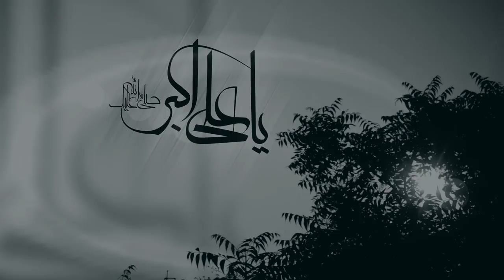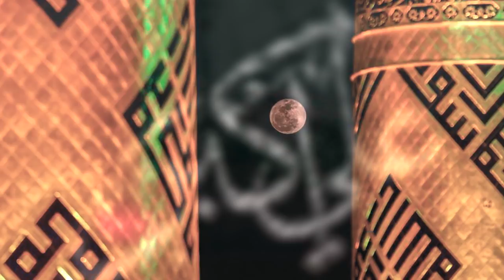Nohay 2018 | Rukhsat Na Karo Mola | Noha Hazrat Ali Akbar | Zahid Ali Chitorvi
Video Caption:- Noha Hazrat Ali Akbar as | Rukhsat Na Karo Akbar E Zeeshan Ko Maula | Zahid Ali Chitorvi

Video Title:-  Nohay 2019 | Noha Mola Akbar as | Tanhaee Ye Kehne Lagi Sarwar Se Tadap Kar Rukhsat Na Kero Akbar E Zeeshan Ko Mola | तनहाई ये कहने लगी सरवर से तड़प कर  रुख़सत ना करो अकबरे ज़ीशान को मौला | Zahid Ali Chitorvi Nohay 2018-19 | Noha Mola Akbar AS

noha 2019 Shahadat Mola Akbar as
Reciter - Zahid Ali Chitorvi
Kalam - Syed Wayez Hasan Rizvi
Audio BGA Studio
Video by Azmat Ali

Noha Lyrics:-

Tanhayee ye kehne lagi sarwar se tadap kar
Rukhsat na karo akbare zeeshan ko mola
Jeeny ko na jee cahega farzand ko khokar

1.
Pamal hua qasim e nosah ka lasha
Aur aapka bhai bhi tarayee se na lauta
Mare gaye maidan main zainab ke gule tar

2.
Maa pyar se kehti hai jise yusufe saani
Mil jayegi mitti me agar uski jawani
Zinda nahi reh payegi is cjand ki madar

3.
Rehwar se jab ran main girega ye dulara
Ho jayega dil madar e akbar ka dopara
Maa dil main liye baithi hai armano ka lashkar
Rukhsat nakaro akbare zeeshan ko mola

4.
Ijad hai kul sabro wafa apke dar se
Per mamta hoti hai bohot maan ko pisar se
Dam tod na gham se kaheen madar e akbar
Rukhsat na karo akbare zeeshan mola

5.
Aghosh main zainab ki ye nazo se pala hai
Bachpan se hi abbas ke saye main chala hai
Akbar ko sahi kehty hain hamshakle payambar

6.
Bete ki judayee ka alam keh gayeen aankhyn
Yaqoob to zinda thy magar beh gayee aankhen
Yusuf to palat aaye the na ayega akbar

7.
Maan baap se jis din se bichad jata hai beta
Ta umr lahoo behta hai aankhon se jigar ka
Maan ceekh ke roti hai pidar siskiyan le kar

8.
Pairon me agar lal ke gadh jata hai kanta
Hil jata hai maan baap ka is waqt kaleja
Neza liye maidaan main baitha hai sitamgar
Rukhsat na karo akbare zeshan ko mola

9.
Bhai mera aye ye dua karti hai sughra
Din amde akbar ke gina karti hai sughra
Baithi hai madeene main behen aas laga kar

10.
Maan baap ko is gham se bada gjam nahi milta
Is zakham ko bhar lene ka marham nahi milta
Ye dard juda hota hai bas qabr bana kar

11.
Waiz sahe wala se pisar choot raha tha
Ghurbat main zaeefi ka asa toot raha tha
Tanhaee bhi tharrayee hai us waqt ye kehkar
Rukhsat na karo akbare zeeshan ko mol